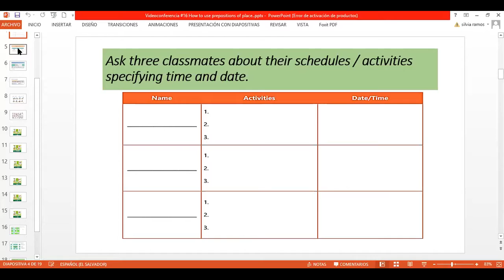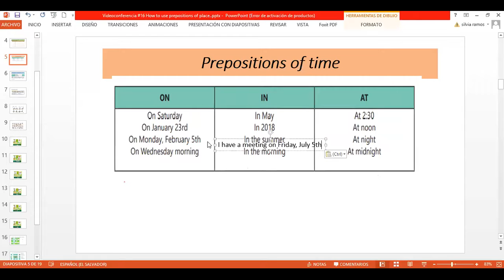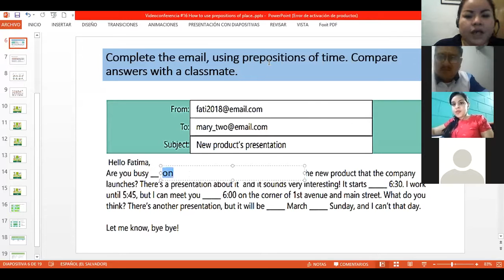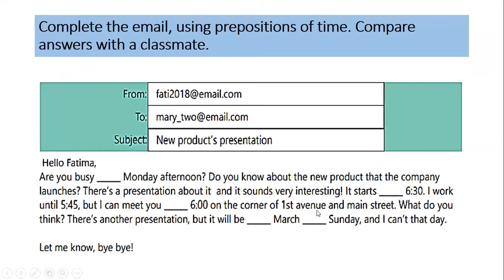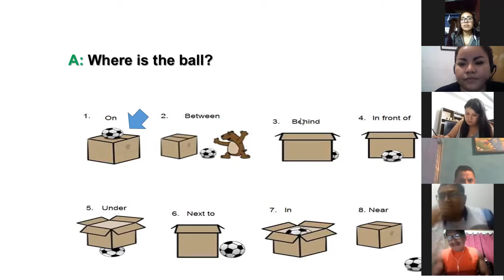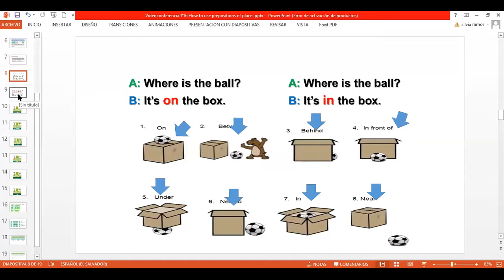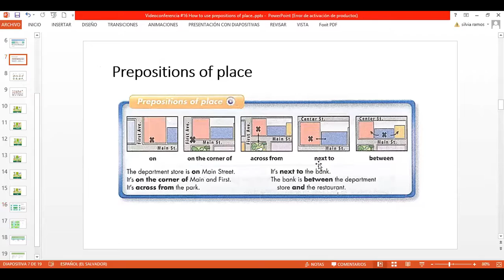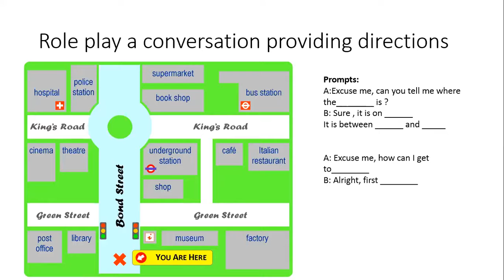Ingles Corporativo-Videoconferencia #16 How to use prepositions of place.